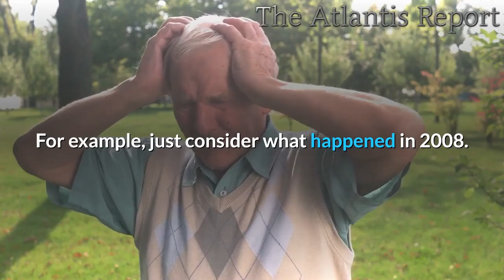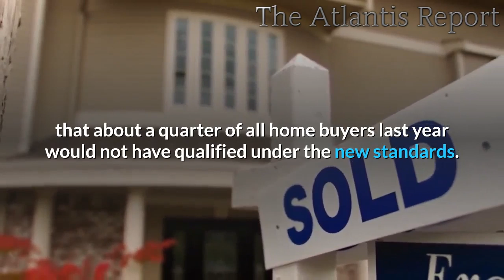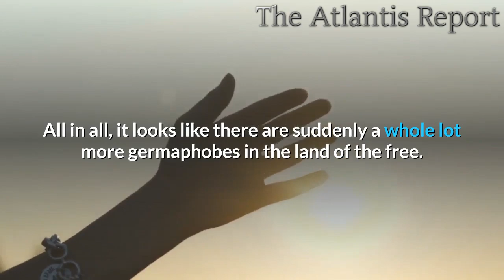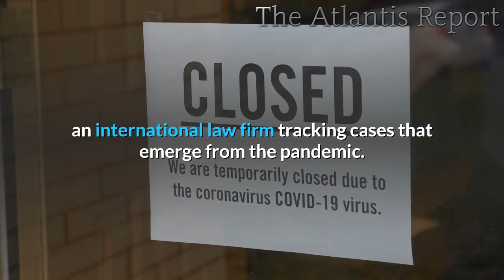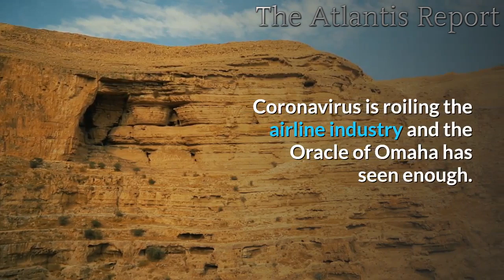👉Even if the Lockdowns were lifted Today, The Economy would continue to Collapse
👉Even if the Lockdowns were lifted Today, The Economy would continue to Collapse - Economic Collapse
COVID-19 has created an enormous amount of fear, and that fear is doing far more damage to the economy than the actual virus is.  In an environment of fear, financial institutions become a lot tighter with their money, and that inevitably causes economic activity to slow down.  For example, just consider what happened in 2008.  Mortgage lending standards suddenly became much more strict, and that greatly contributed to the horrific housing price crash which left millions upon millions of Americans underwater on their mortgages.  Unfortunately, this coronavirus pandemic has created a wave of fear that is far greater than what we experienced during the last recession, and that has enormous implications for the months ahead.

Extremely loose lending standards helped create debt-fueled “booms” throughout our economy in recent years, but now lending standards are going in the complete opposite direction very rapidly.